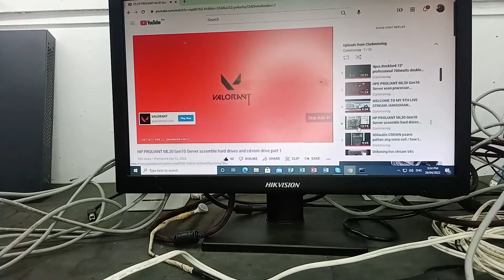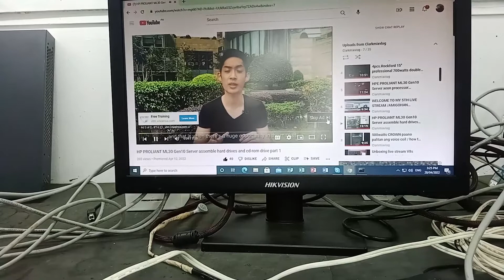HP 2530 Managed Switch Cleaning and Demo 2- layer and vlan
clarkmixvlog /I.T.